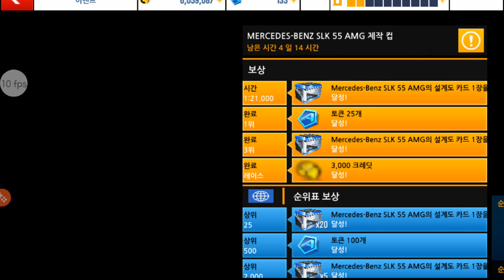170703 asphalt8 Mercedes Benz SLK 55 AMG Assembly Cup Classified